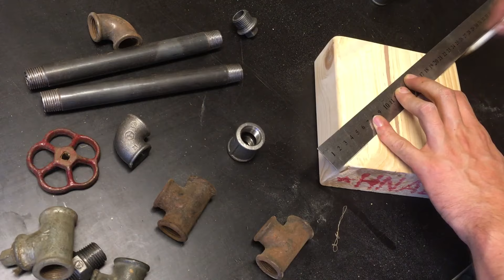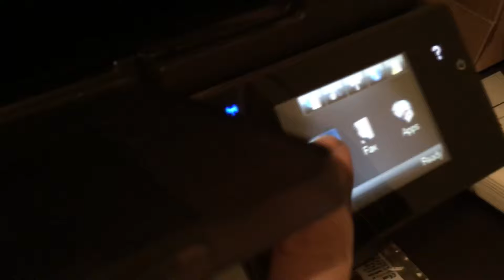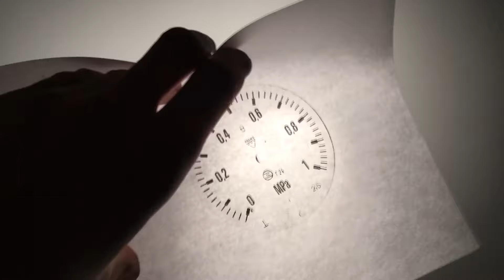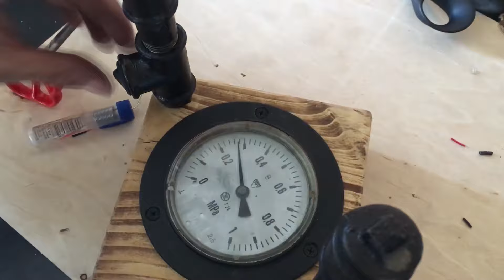The crocheting spool holder (industrial style)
Gift for my aunt.